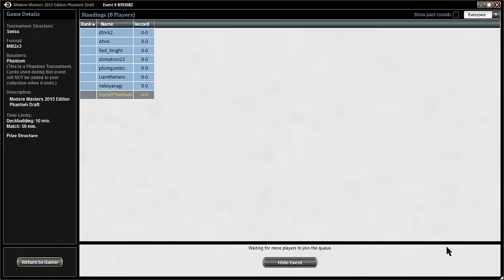Modern Masters 2015 Draft #3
Dan returns to the Modern Masters 2015 drafts. Battlegrace Angel leads the way. I guess we will be white or will we?